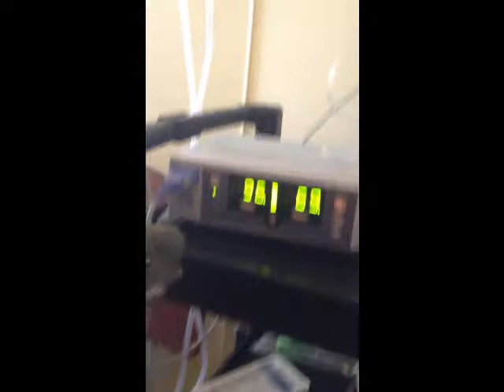Fearless Freddie Discovers Why Animals Dont Get Sick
Dr Barnaby Tortoise Jungle Doctor